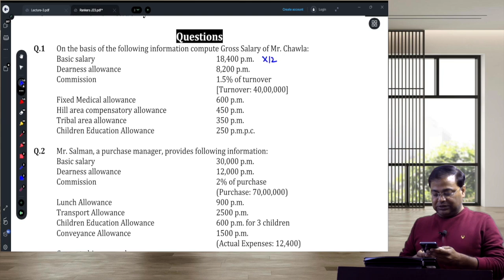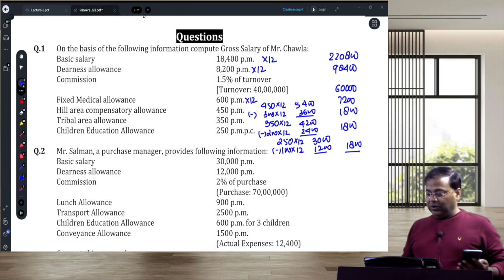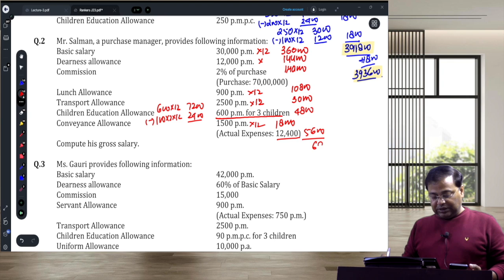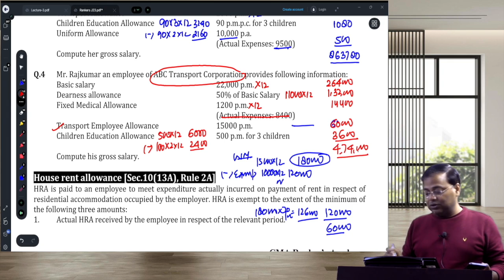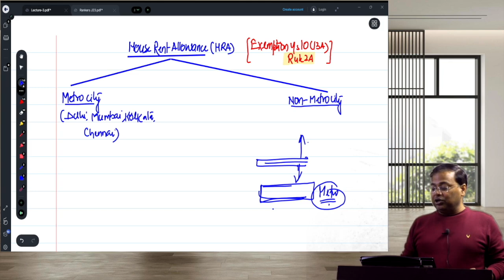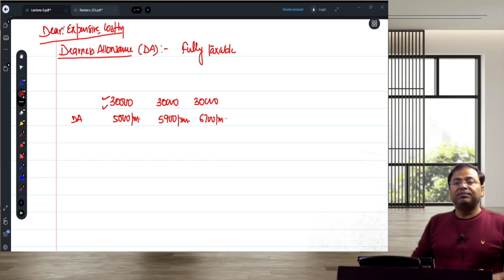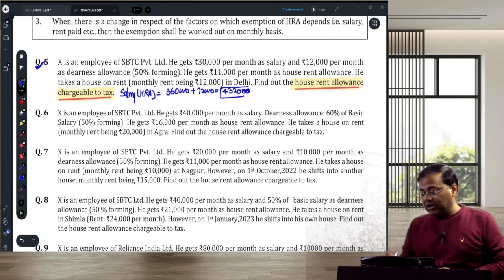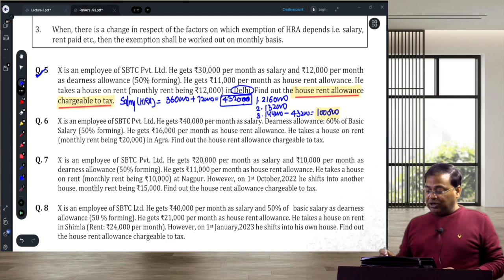SALARY (Lecture-3) // CMA INTER EXCLUSIVE